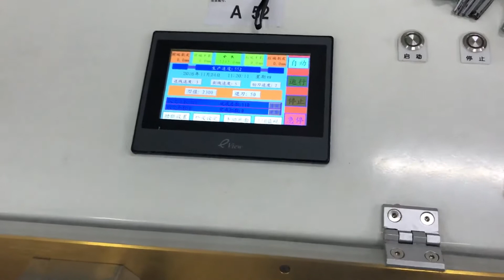Automatic 150-square-meter wire stripping machine for wire cutting and stripping equipment